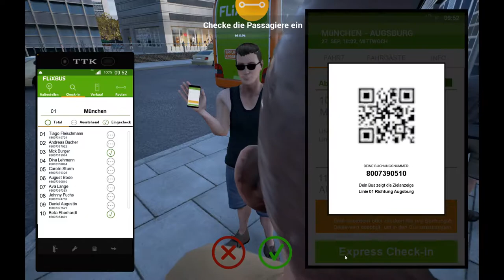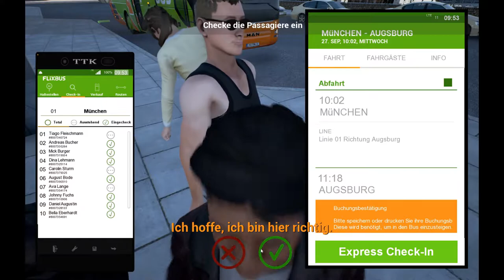Lets Play Fernbus Simulator Folge 1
Herzlich Willkommen zu meinem neuen Projekt, dem Fernbus Simulator.